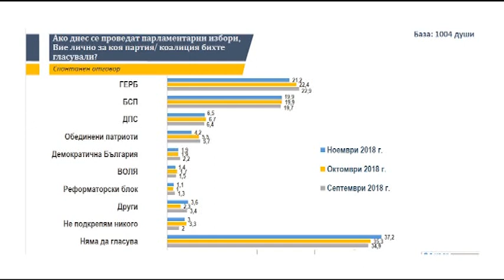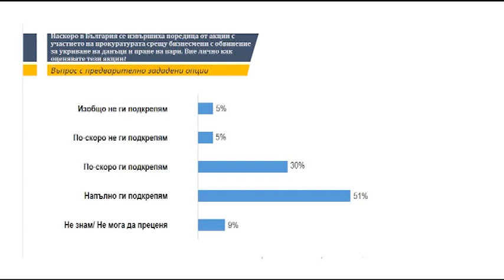"Темите" с гост Димитър Ганев - 20.11.2018 (част 1)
Какви са нагласите на избирателите през ноември 2018г.? Проучване на център "Тренд"